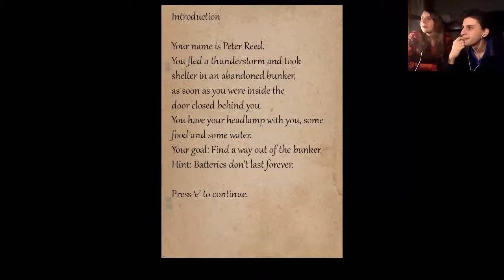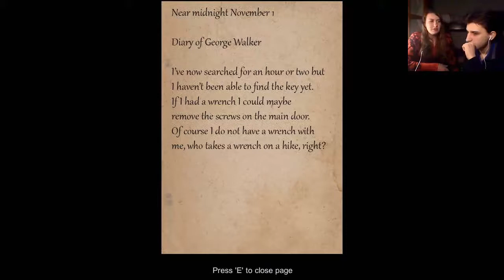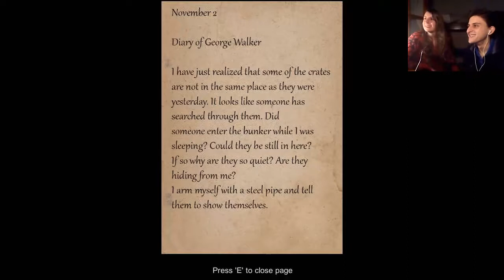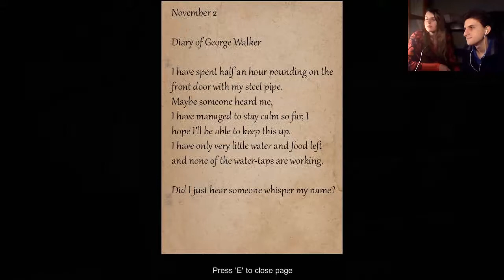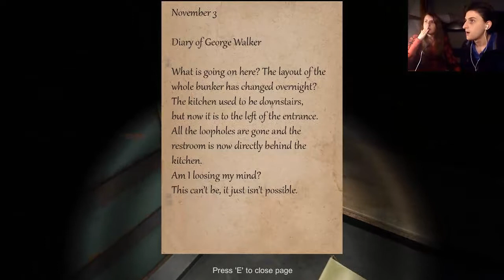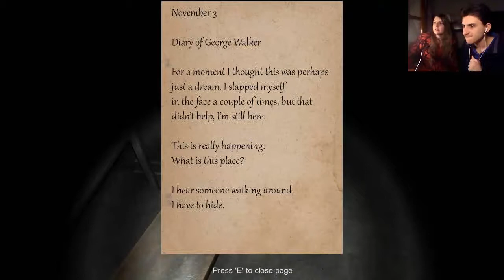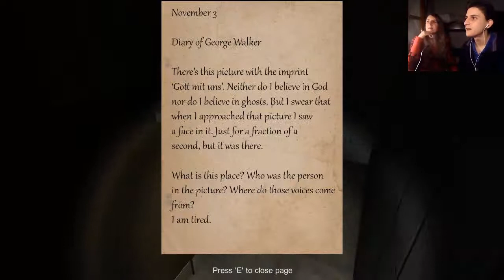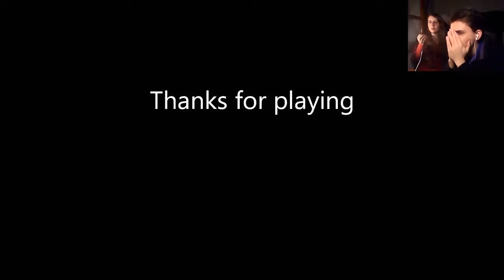Bunker 16 (Completo) - Traducciones con lag cerebral